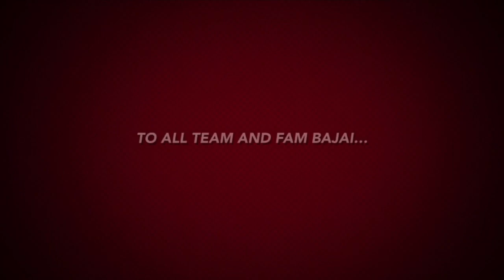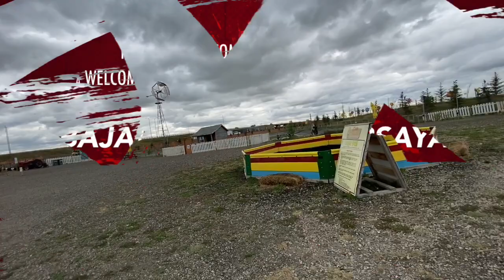Glow in the Dark Mini Golf Course | Guest Performers on August 28 | Bajai Vlogs